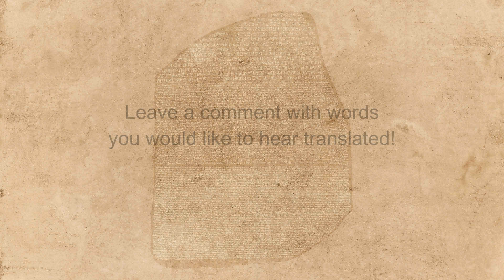"Command" spoken in many languages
Hear the word "Command" spoken in many different languages.